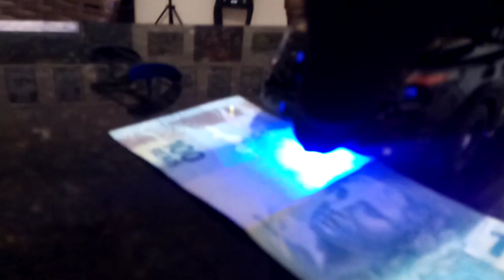1/24 VIATURA DPF POLÍCIA FEDERAL COM LUZES SIRENE E HINO DO DPF